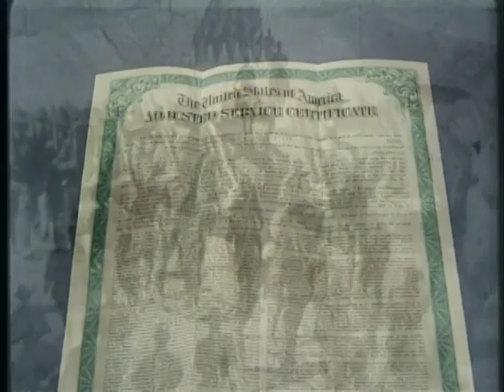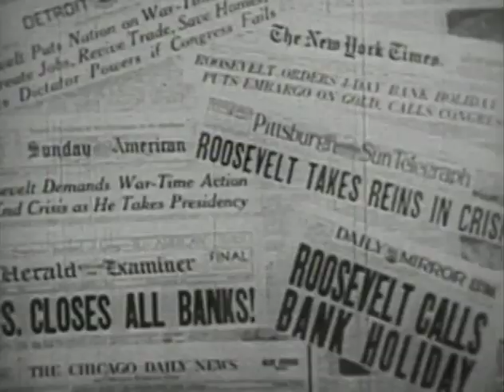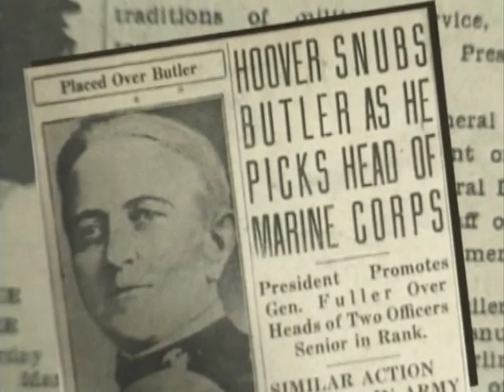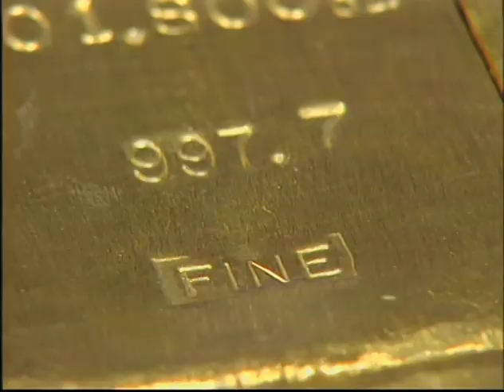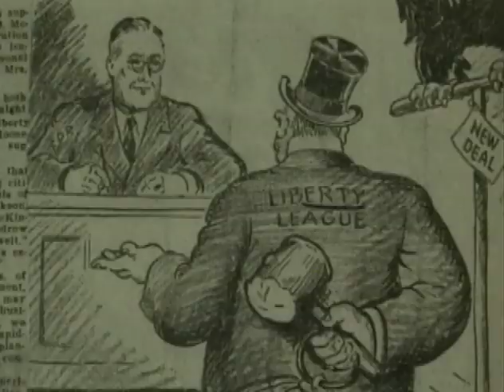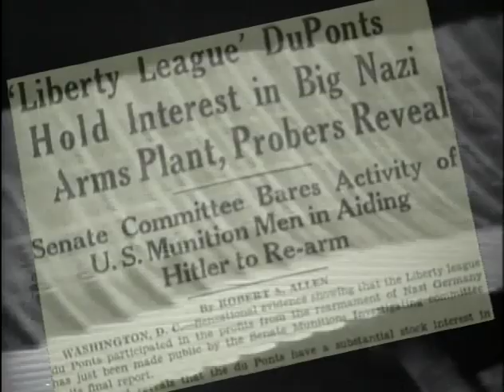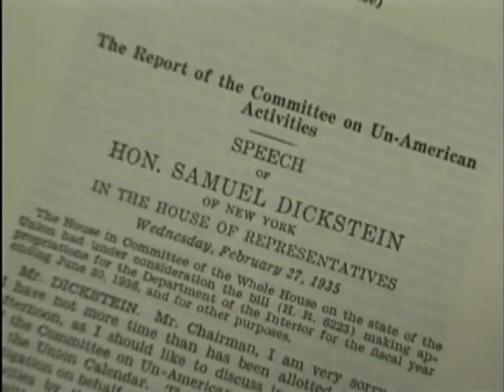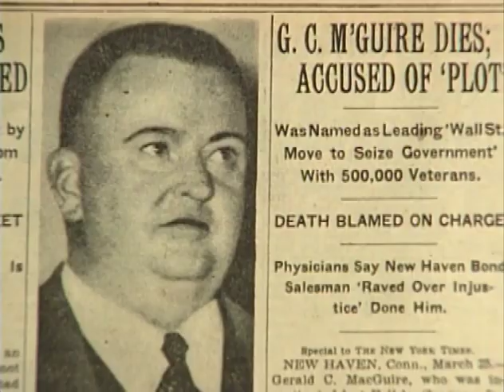The Plot To Overthrow FDR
A documentary about the actual plot to unseat President Franklin Roosevelt by Wall Street conspirators.